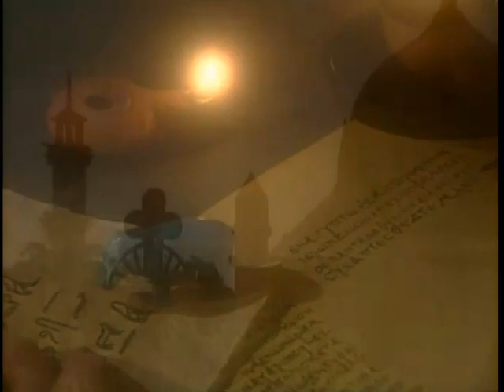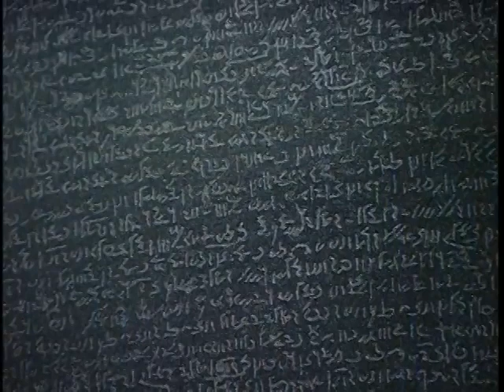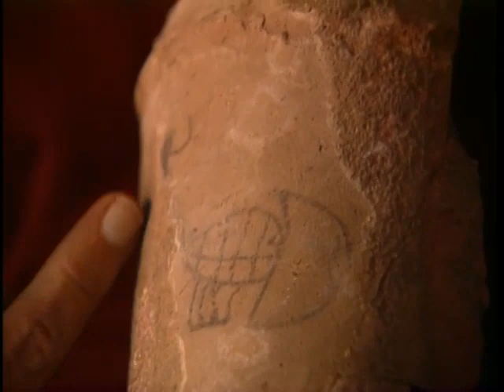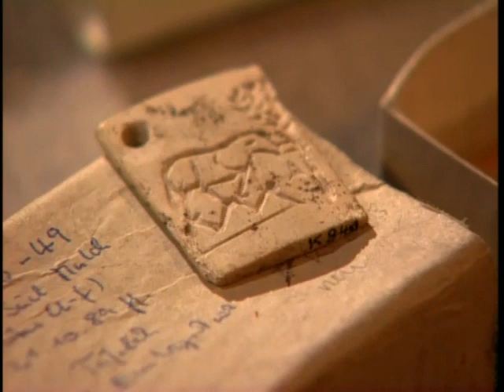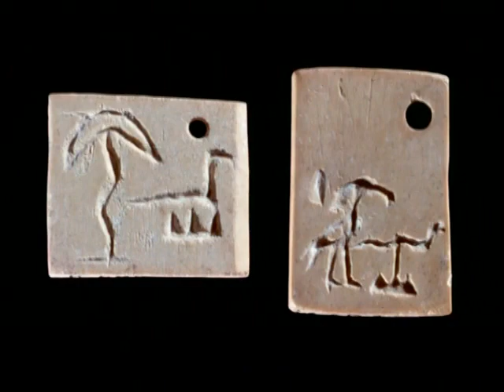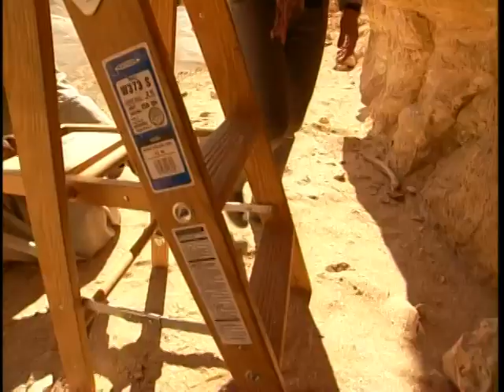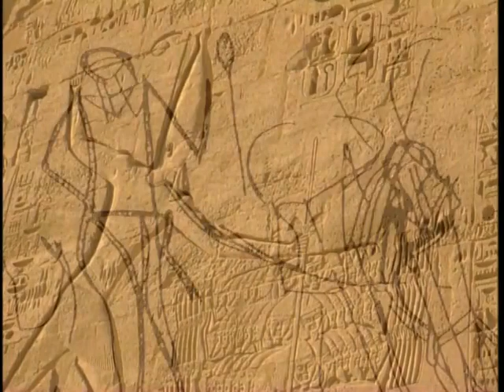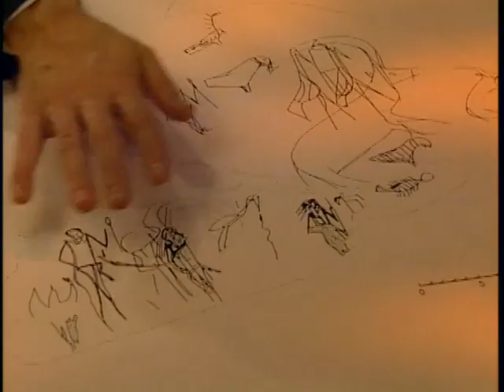The Real Scorpion King History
In this History Channel documentary, made in connection with the release of the first Scorpion King movie, Dwayne 'The Rock' Johnson hosts this documentary on the Real Scorpion King. Other versions of this same documentary have been seen on Nat Geo and the BBC, but they are edited and censored ones of this complete version.
 I am uploading this one here since this documentary is out of print on DVD and it is not available on the History Channel's website to either buy or watch, so I wanted to share this awesome video with you all. Enjoy.
 It is 3450 BCE. Egypt is in chaos. Nomadic tribes are marauding through the desert, clashing in bitter conflict for control of land and wealth. Into the struggle steps one man who unites the warring factions and lays the foundation for the greatness of Egyptian civilization. His name is King Scorpion. He is more than a Hollywood action hero, he is real and is one of the founding Pharaohs of Ancient Egypt.